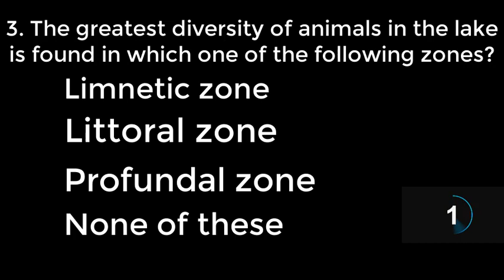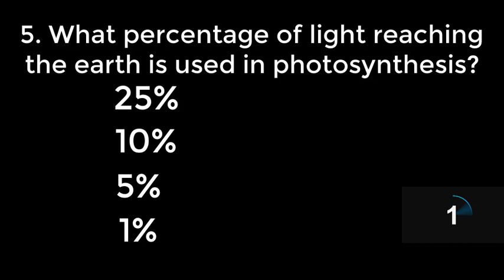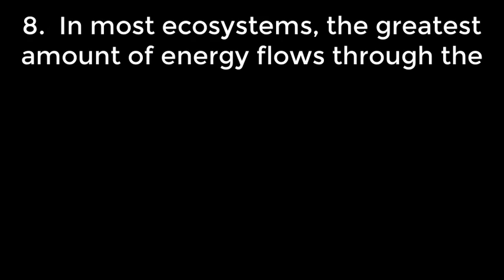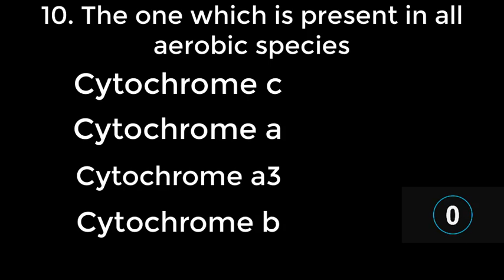ETEA MDCAT mcqs Biology || Biology most repeated Mcqs || SST KPPSC FPSC PPSC NEET MCQs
In this video i will share you the most repeated and important biologymcqs for PPSC NTS FPSC AND COMPETITIVE Exams.
50 Chemistry MCQs For PPSC, NTS, FPSC | biology mcqs